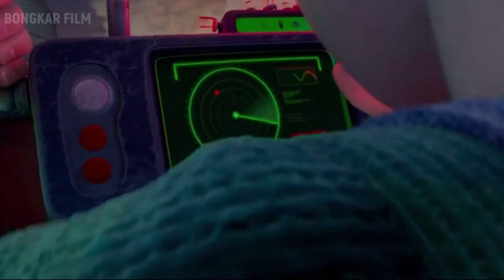PERSAHABATAN SEORANG ANAK MANUSIA DENGAN BOCAH VAMPIR BERUSIA 300 TAHUN || Alur Cerita Film Animasi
Film ini Bercerita tentang persahabatan seorang anak manusia dan bocah vampir, yang mana mereka harus berjuang mengalahkan seorang pemburu vampir jahat  yang ingin melenyapkan seluruh vampir.
Bagaimana kisah selanjutnya.? simak videonya sampai habis ya..